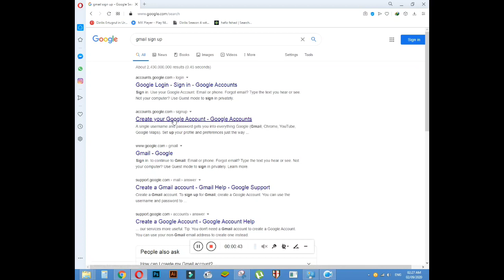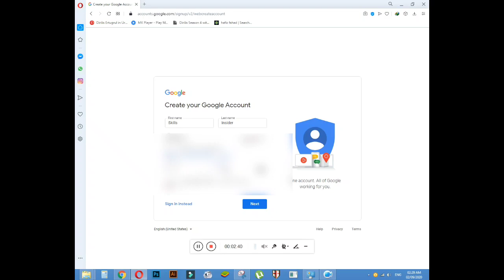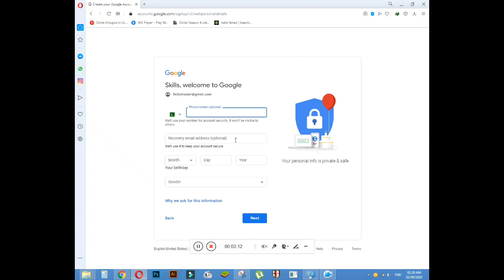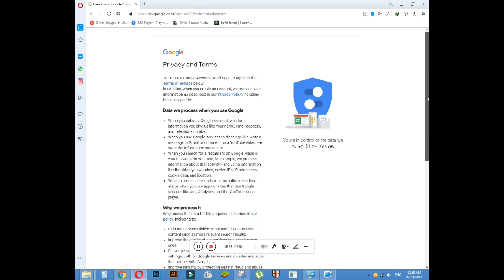Create free gmail account | Google account with out phone number in urdu/ hindi | Skills Insider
MY CHANNEL LINK IS BELOW   میرے چینل کو سبسکرائب کرنے کے لیے نیچے دے کئے لنک پر کلک کریں

How to create a gmail account without phone number.
 New Gmail id kaise banaye in computer | how to make gmail id | How to create free gmail account | google account without phone number in urdu/hindi on PC.
 Viewers In this video I will show that how we can create a free gmail account without phone  number in few  minutes in computer and laptop. It is also Called Google account. With this Google account we can access to all services from Google. We can also us this gmail Id to sign up on other site. Google provides us 15 GB free storage for all Google services, like Google Drive,  Gmail and Photos etc. It is enough for normal use .More storage with Google One.  Google  Membership plans start at PKR 209 / month and we get 100 GB space. Google account and gmail Id can also connect to YouTube to create a new channel.
How to create new gmail account in computer
Creating a gmail id / gmail account in computer is easiest way to create a gmail account and google account.
A single username and password gets you into everything Google (Gmail, Chrome, YouTube, Google Maps, Drive even every product  from Google ).
1. Type in your computer's web Browse Like Google chrome ,Firefox, Opera etc
2. Click on create an account
3. You can also access by typing gmail sign up.
گوگل اور جی میل اکاونٹ بننا کے لیے نیچے والے لنک پر کلک کری
On clicking above link you can reach directly to Signup page.
4. A form will open
5. Fill your information like First and last name.
6. Select your username you want. or you can also select user name from Google suggestion.
7 Type your password and Confirm password.Use 8 or more characters with a mix of letters, numbers & symbols.
8. Click next Button
9.Enter your phone number to verify your account but it is optional. If you want to verify your account then enter phone NO. You will receive a text message from Google with a verification code. Enter the code to complete the account verification.
10.you will also  enter some of your personal information, like your name and birthday in form.
12. Your Gmail and Google account will be created.
And yes Single account for all Google Services.

**   If any question about video please comment .**